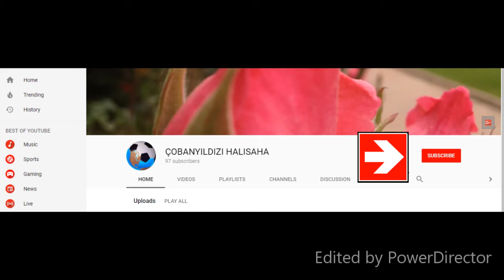EMRE KAVUK 15/03